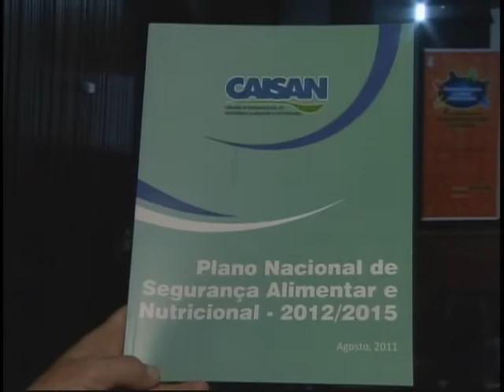Plano Nacional de Segurança Alimentar e Nutricional é apresentado em reunião do Consea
NBR Notícias - 14.09.11: O Plano Nacional de Segurança Alimentar e Nutricional, construído entre governo e sociedade civil, foi apresentado durante reunião do Conselho Nacional de Segurança Alimentar e Nutricional - CONSEA. O Plano estabelece metas para os próximos 4 anos para erradicar a fome no país e fortalecer a agricultura familiar.
Na prática, o documento reforça ações previstas no Brasil sem Miséria, programa que propõe retirar cerca de 16 milhões de brasileiros da extrema pobreza. O Plano apresentado  foi elaborado e aprovado pela Câmara Interministerial de Segurança Alimentar e Nutricional, formada por 19 ministérios. O plano vai ser revisado a cada 2 anos.